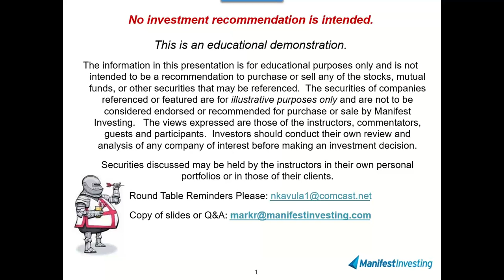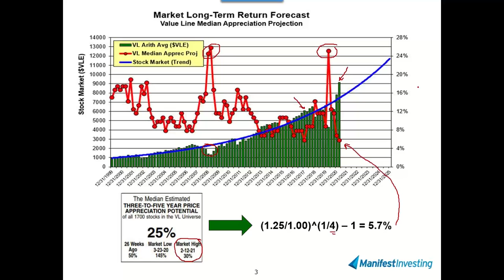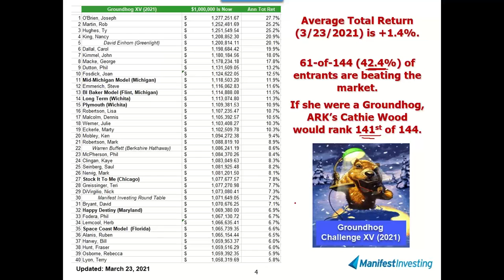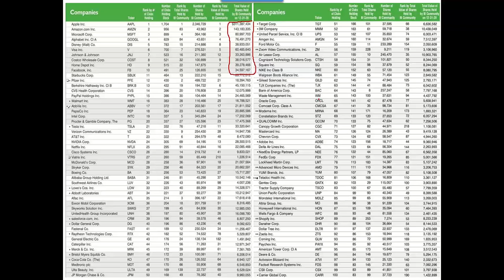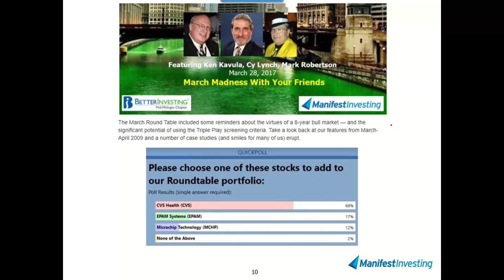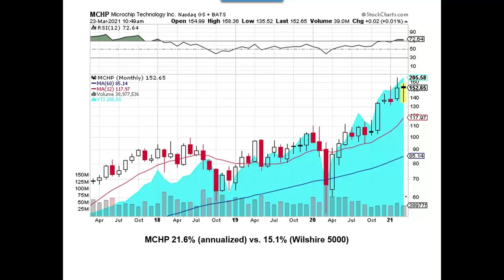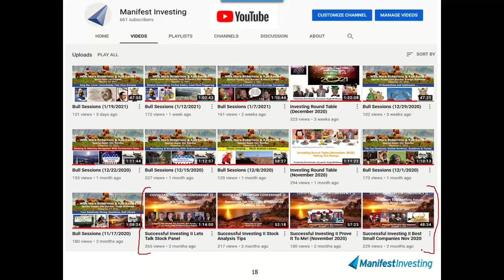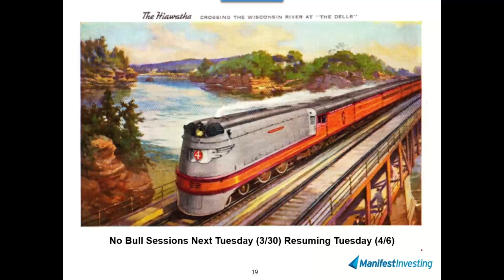Bull Sessions (3/23/2021)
Celebrating Hiawatha. Exploring a new tradition ... Four Years Ago at the Round Table ... and a few moments with the Better Investing Top 100.